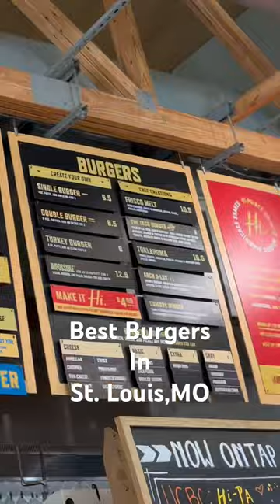Hi Pointe Drive-In / Best Burgers in St. Louis, MO / @AbiyahBina